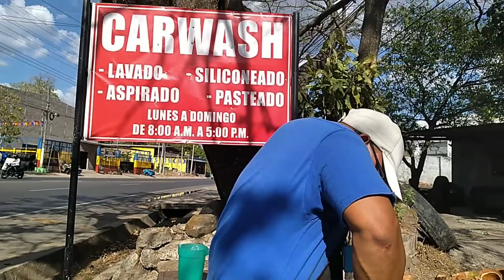los Cocos más sabrosos de mundo pqisanos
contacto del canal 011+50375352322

gracias mis amigos y amigas por tu lindo apoyo que Dios me los bendiga a todos